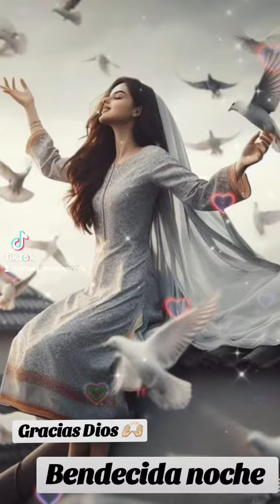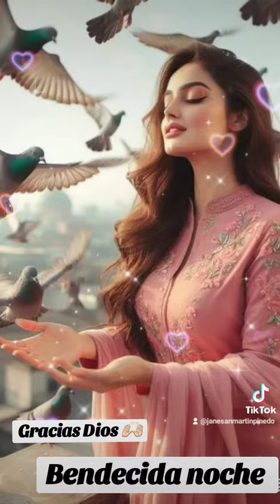GRACIAS DIOS ,BENDECIDA NOCHE PARA TODOS 🙌🏻🌜😴